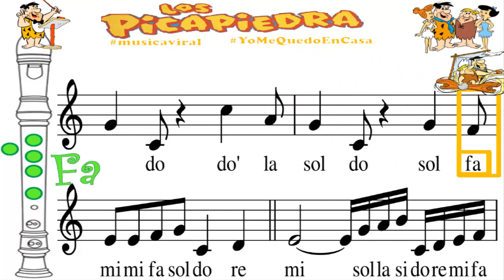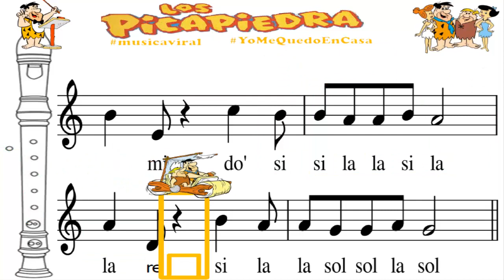LOS PICAPIEDRAS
"THE FLINTSTONES" Los picapiedras es una serie de animación de la productora Hanna-Barbera. Sus personajes Pedro, Pablo, Vilma y Betty viven unas locas aventuras en Piedradura.
Partitura para flauta arreglada por Blanca Domínguez.